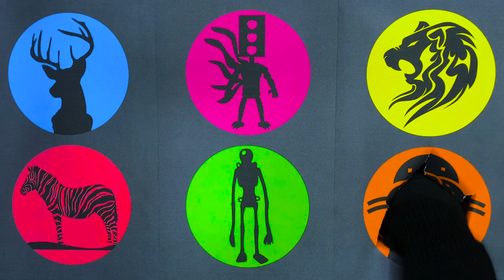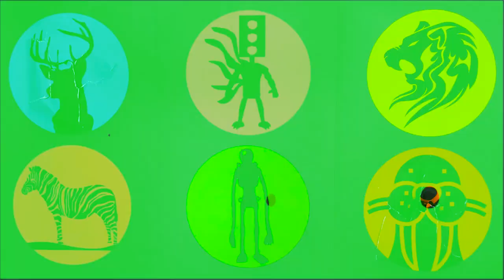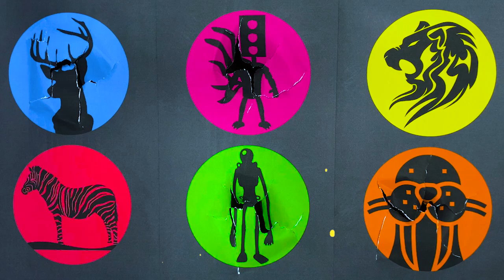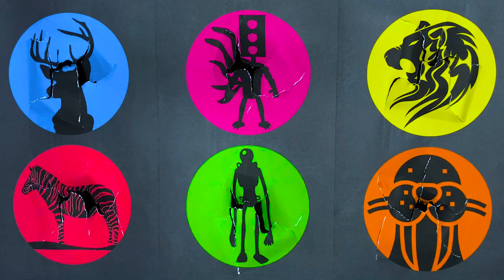All Siren Head : Siren Head, Traffic Light Head, Lion, Zebra, Deer, Walrus, Light Head, Potato Head